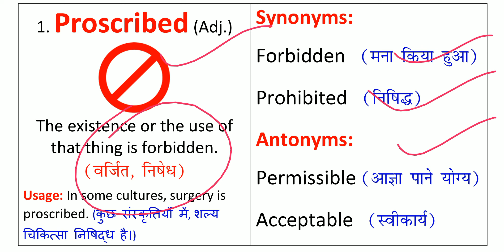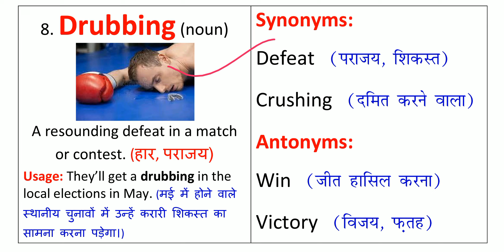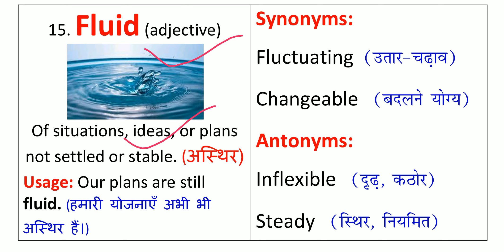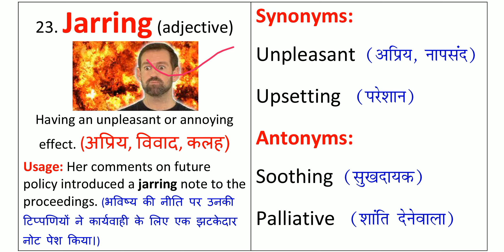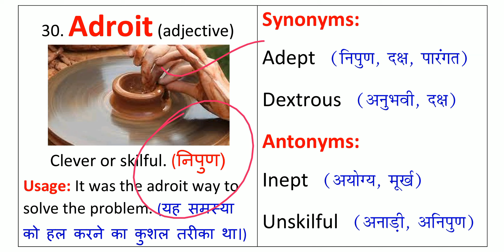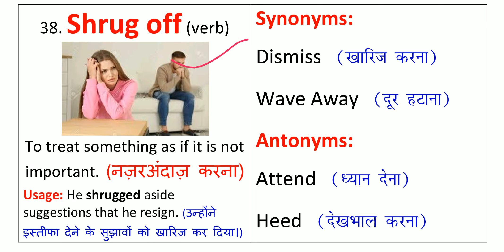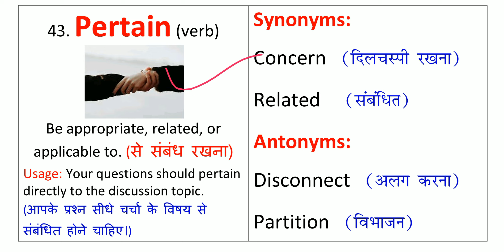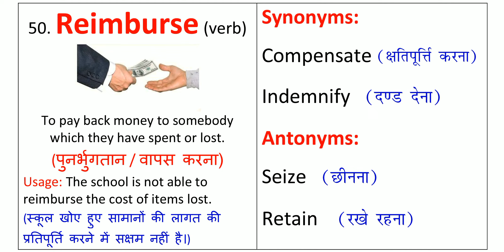The Hindu Vocabulary Today 02 January 2022 | The Hindu Editorial Vocabulary Today | Daily 5:30 AM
The Hindu Vocabulary Today 02 January 2022 By Prashant Kumar.